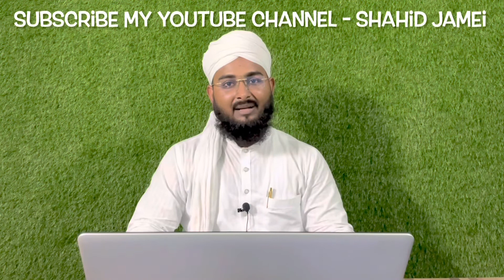Qurbani Kis Pr Wajib Hai |Qurbani Ke Sharait |क़ुर्बानी किस पर वाजिब है।Mohammad Shahid Raza Jamei